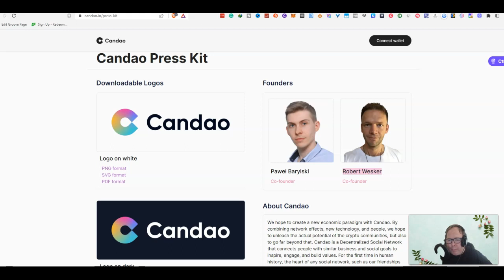Candao Protocol Founders Robert Wesker & Paweł Barylski Interviewed by Vitaliy Dubinin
In this video, Brian Baulch shares an exclusive Candao founder's interview of the first fully decentralised social network for social media. Watch and listen as the Candao Protocol Founders Robert Wesker & Paweł Barylski are Interviewed by crypto investor & leader Vitaliy Dubinin.